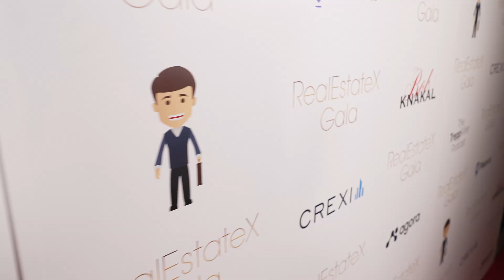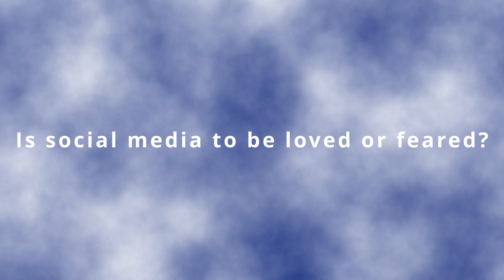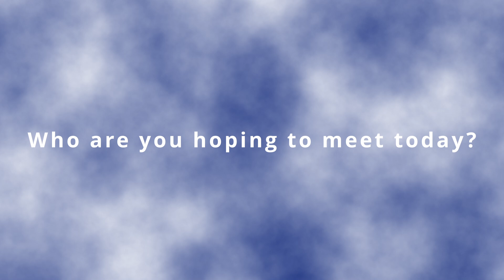Real Estate Gala '24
Shot and edited on the behalf of the Commercial Observer.